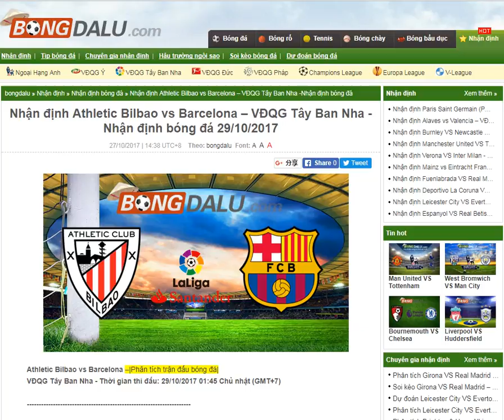Athletic Bilbao vs Barcelona –-Nhận định bóng đá 29/10/2017-- share by Bongdalu